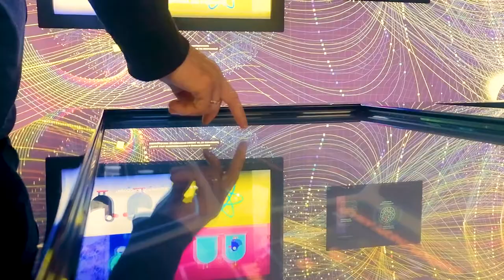Neotech - Smart City Project - 2021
produced, edited and created by Instinct Visuals
Ferencz Torok,  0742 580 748